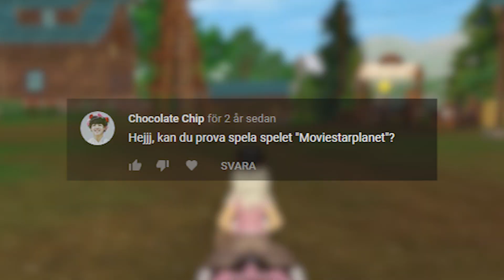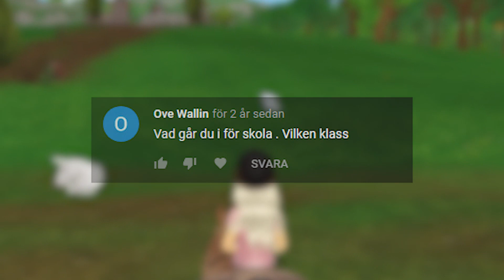Star Stable - Är din häst en bil?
Hej! Det är bättre försent än aldrig.. eller hur man brukar säga? I denna video svarar jag på kommentarer äldre än mig själv. 2 års gamla kommentarer... Hehe.

▬▬▬▬▬▬▬▬▬▬▬▬ LÄNKAR ▬▬▬▬▬▬▬▬▬▬▬▬